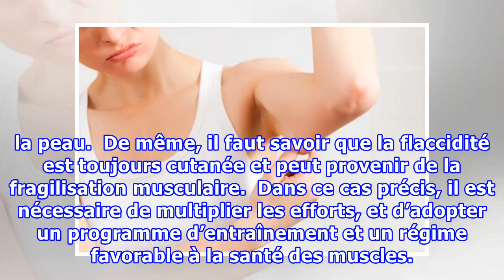Lutter efficacement contre la flaccidité grâce à cette crème maison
Lutter efficacement contre la flaccidité grâce à cette crème maison Si vous voulez obtenir les effets désirés et éliminer la flaccidité, vous devez être constant dans l'application de cette crème car cela peut mettre plusieurs mois avant que les résultats ne soient visibles. La plupart des femmes so...